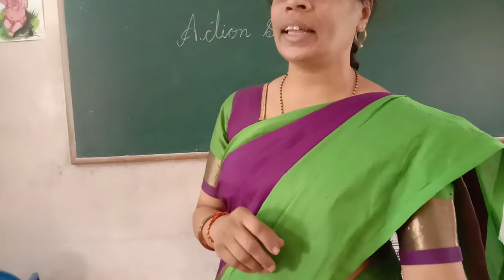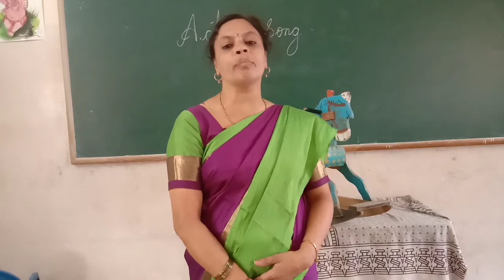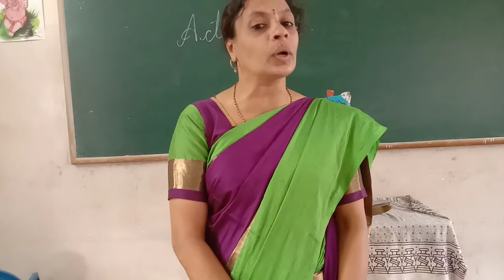UKG "Shishugitegalu" by lakshmi H M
"Shishugitegalu"